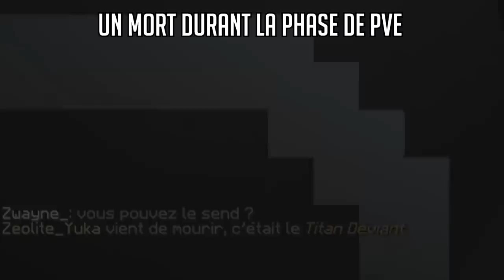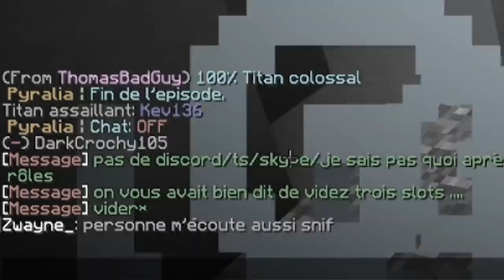MIKASA OP (Attack On Titan UHC)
Important

Description
Bienvenue à tous pour une nouvelle vidéo !
Oui vous l'attendiez, c'est le retour du mode "Attack On Titan UHC" et pas avec n'importe quelle game puisque je serai enfin du côté des gentils à savoir les soldats (ce n'est pas une surprise au vu du titre)

Je vous donne RDV toute la semaine en stream (je vous poste le planning à chaque fois sur YouTube/Twitter/Discord)
Si vous voulez faire les games que j'organise avec vous, évidemment rejoignez le discord (lien ci-dessus)

✔️ HasteyBoys : Tous les outils sont déjà enchantés "SOLIDITE 3" & "EFFICACITE 3"

Informations
• Pack de texture : Dynamic Duo (version orange)
• Miniature : AstralJx

• La V1 d'AOT UHC a été rachetée à GoldenUHC (et Kyrutoo, créateur en autre du mode) par PyraliaUHC

00:00 • Introduction
00:23 • Annonce des rôles
00:50 • Mon rôle
01:34 • Arrivée au centre
02:58 • Les problèmes
03:48 • Observations & Analyses
05:57 • Titan ultime ?
06:58 • Former le bataillon d'exploration
09:30 • Assaut
09:58 • Récapitulatif
10:30 • Les titans & traitres
14:30 • Conclusion & Débrief
15:20 • Outro

♫ Musiques
♫ Ehrling - Sthlm Sunset

♫ Ori and the Blind Forest OST - 02 - Naru, Embracing the Light (feat. Rachel Mellis)

♫ Raquel y Sergio juntos - Money Heist - La Casa de Papel Original Soundtrack

♫ Sword Art Online Original Soundtrack Vol 1 27 smile for me